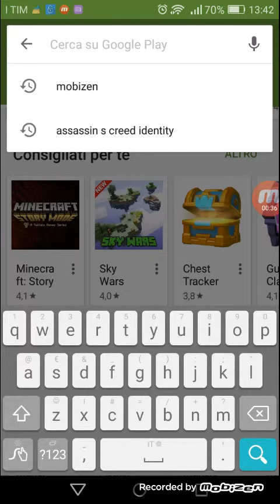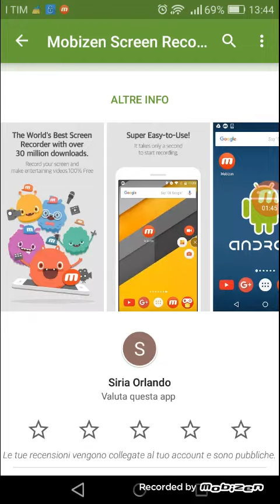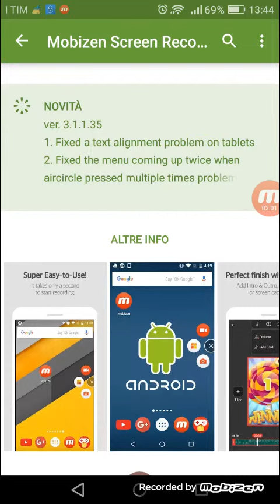Come fare video su YouTube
Carlo